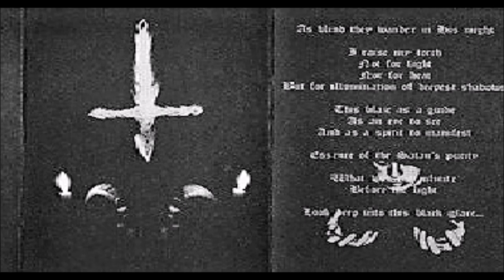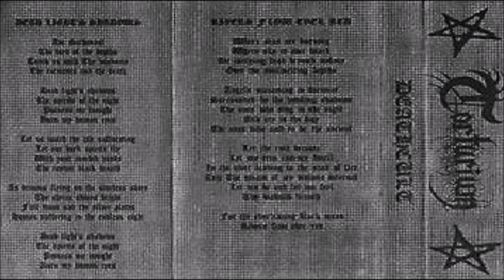Torturium [FIN] [Raw Black] 2005 - Deathcult's Temple (Full Demo)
00:00  1. Dead Light's Shadows
06:38  2. Cold Blades of Death
12:18  3. Deathcult's Temple
18:39  4. Rivers Flow Ever Red